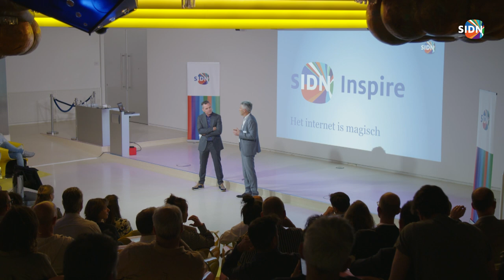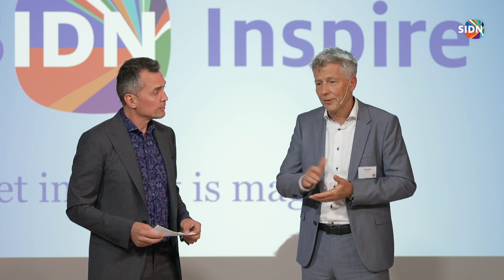Opening SIDN Inspire 2023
Bekijk hier de opening van SIDN Inspire 2023 met dagvoorzitter Chris van 't Hof en gastheer Roelof Meijer